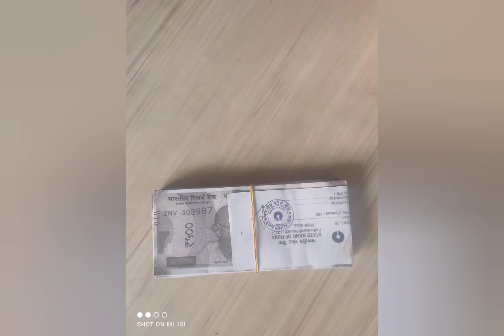E.Lungdar ram chhûngah Pawisa tam tham tak chhar a ni..